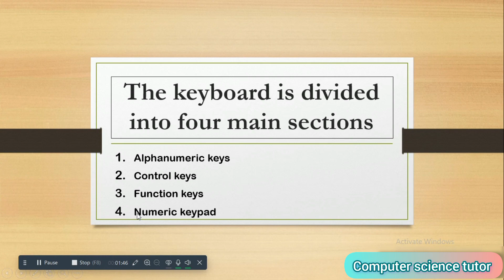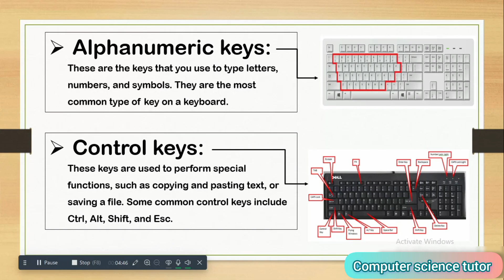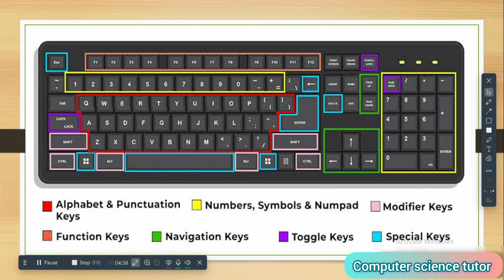Best video about computer keyboard in urdu 2023 |urdu typing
Video Key Points:
Introduction of Computer keyboard URDU tutorial
Learn all about Keyboard Buttons
All Keyboard Functions Tutorial
How to use Keyboard Hindi Tutorial
Best keyboard tutorial video

Sweet Love Melody
basic computer skills to learn in amharic
what type of keyboard is best for gaming
computer keyboard keys names and uses
how to use a computer keyboard for beginners
how to use the keyboard of computer
best keyboard in the world
best maps for beginners on keyboard and mouse
keyboards that work with xbox
best typing software for pc
what is the fastest keyboard
how do you play on keyboard
bangla keyboard
people playing on keyboard
keyboard software
picture of keyboard
best pc keyboard
someone speaking urdu
real person under keyboard
urdu sentences
Punjab Educators
keyboard for pc
Ajaz Computers
amharic keyboard
Prime Computer College
indian keyboard
hindi keyboard
ASIF TECH
best keybored
and keyboard
Complete keyboard URDU tutorial | Learn all about Keyboard B...
Basic Computer Skills: - Orientation Urdu/ Hindi
Urdu Men Typing Speed Kaise badhayen. Urdu ka K...
Complete keyboard URDU tutorial
Keyboard Functions Mian Studio
Keyboard Information and History Keys Name & Function
Urdu Hindi Tutorial Basic IT Class 5
easy urdu keyboard
urdu keyboard online
online urdu typing
How we can write urdu in ms word